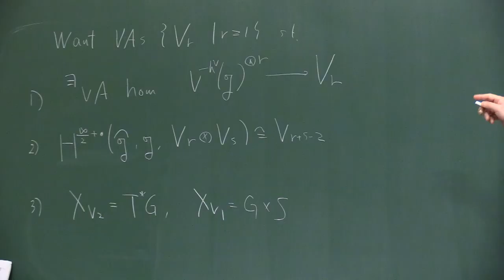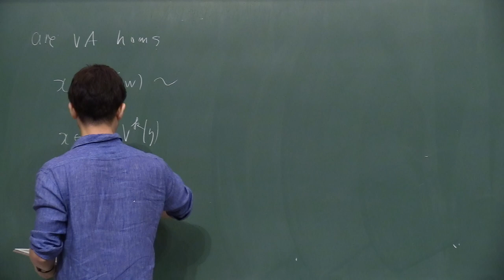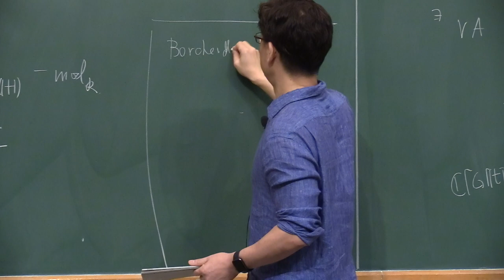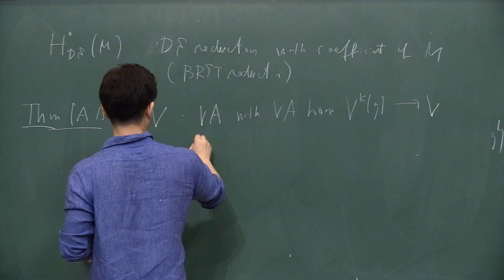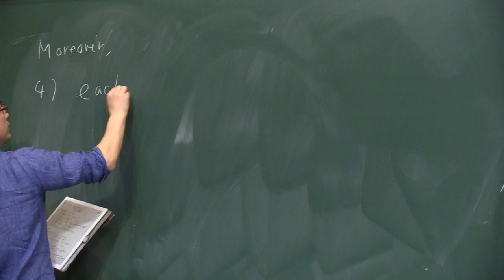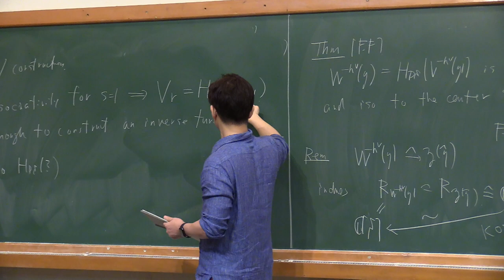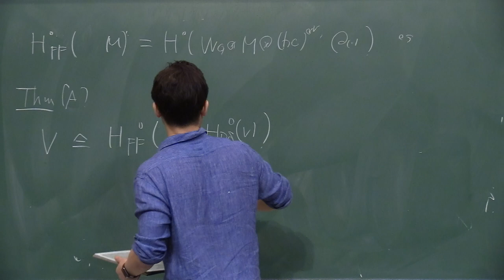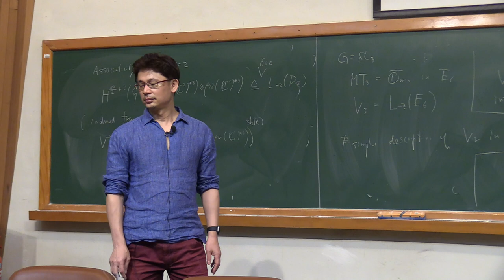International School on Representation theory, Vertex and Chiral Algebras - T. Arakawa - Lecture 03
Thematic Program on Vertex and Chiral Algebras
International School on Representation theory, Vertex and Chiral Algebras
IMPA, Rio de Janeiro, March, 2022

Speaker: T. Arakawa - "4D/2D correspondence and VOA theory"

The School will be focused on the representation and structure theory of vertex algebras, with emphasis on the modular tensor categories constructed as representations of vertex algebras.

Organizing & Scientific Committee:

Tomoyuki Arakawa (RIMS – Kyoto University)
Jethro van Ekeren (Universidade Federal Fluminense)
Vyacheslav Futorny (Universidade de São Paulo)
Reimundo Heluani (IMPA)
Anne Moreau (Université Paris-Saclay, Orsay)